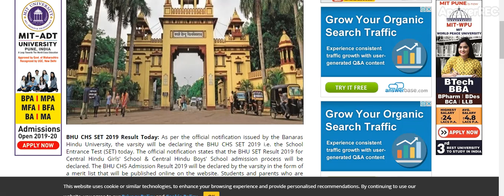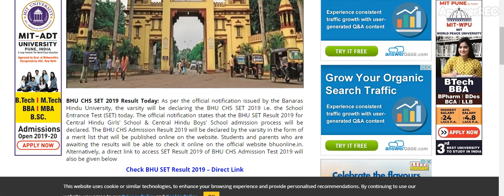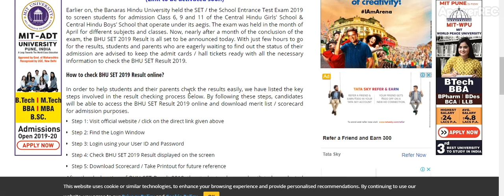BHU CHS SET 2019 Result expected today for School Entrance Test, Check at bhuonline.in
BHU CHS SET 2019 Result expected today for School Entrance Test, Check